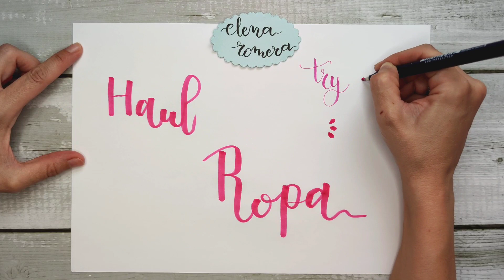HAUL ROPA REBAJAS ❤️🔥verano 2021. TRY ON, me lo pruebo 👙todo➡️ Tezenis, Pimkie, El Corte Inglés